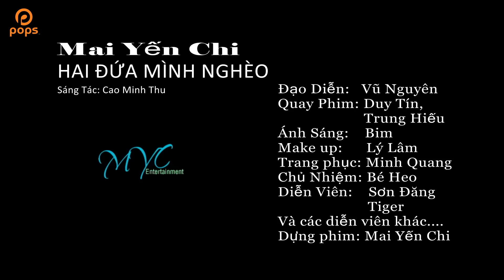Hai Đứa Mình Nghèo - Mai Yến Chi [Official]